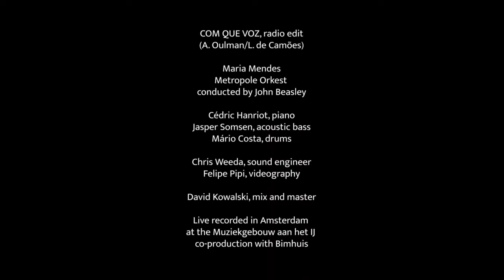Cédric Hanriot with Maria Mendes, John Beasley and Metropol Orkestra (Como Que Voz)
Song: Alain Oulman. Lyrics: Luis de Camões
Radio edit/mix and master by David Kowalski

SAUDADE, COLOUR OF LOVE CD credits:
Maria Mendes: vocals, compositions and arrangements
John Beasley: conductor, arranger, orchestrator, KeyWi, keyboards, producer, composer on “Meu Pobre Capitão”
Cédric Hanriot: piano and keyboards
Jasper Somsen: acoustic bass
Mário Costa: drums and percussion
Metropole Orkest:
1st violin: Vera Laporeva, Jasper van Rosmalen, Sarah Koch, Pauline Terlouw, Christina Knoll, Saskia Frijns
2nd violin: Herman van Haaren, Willem Kok, Ruben Margarita, Robert Baba, Xaquín Carro Cribeiro, Leonnid Nikishin
Viola: Norman Jansen, Mieke Honingh, Iris Schut, Isabella Petersen
Cello: Joel Siepmann, Emile Visser, Annie Tångberg, Jascha Albracht
Flute: Mariël van den Bos, Janine Abbas
Oboe/cor anglais: Maxime Le Minter
Clarinets: Christof May, Max Boeree
French horn: Pieter Hunfeld

Recorded live in the Netherlands at Muziekgebouw aan ‘t IJ Amsterdam and at Parkstad Limburg Theaters Heerlen on May 11 and 12 2022. FOH, recording engineer: Chris Weeda. Microphone technicians: Vince van Seggelen, Tom de Haas (Da Capo). Metropole Orkest’s producer: Gert-Jan Blom
Edited at Wedgeview Recording Studios in Woerdense Verlaat, The Netherlands and at Slow Music Studios in Lisbon, Portugal on May 2022. Sound engineer: Udo Pannekeet (NL) and Nuno Simões (PT).
Mixed and mastered by David Kowalski, New York, USA in May-June 2022.

All arrangements by John Beasley and Maria Mendes except for Hermeto’s Fado For Maria by John Beasley. Orchestrations on all songs by John Beasley